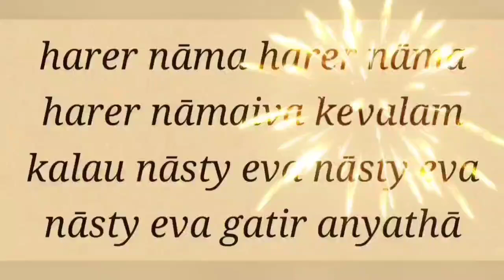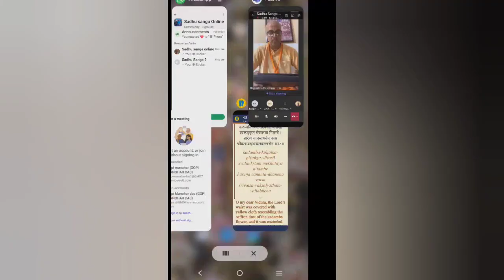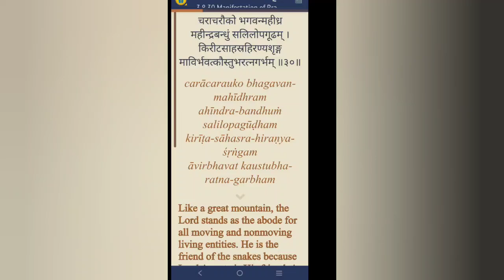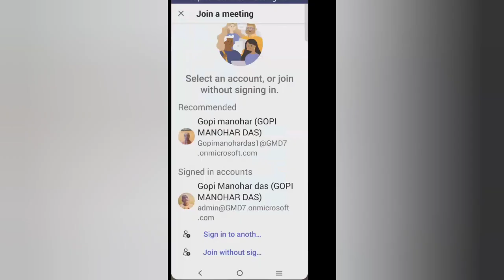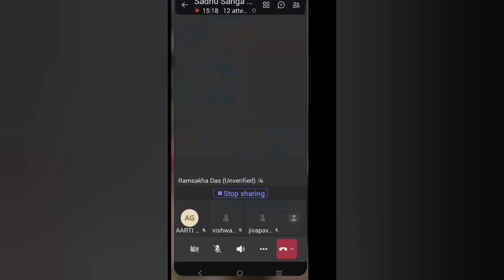SB 3.8.28, 29 & 30 by HG Ramsakha _20240616 part 1